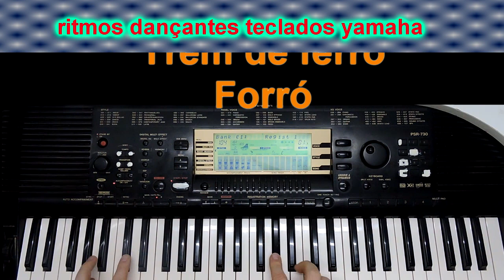RITMOS PARA TECLADOS COM EMULADOR E DISQUETES WHATSAP 47984644779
RITMOS PARA TECLADOS MAIS ANTIGOS 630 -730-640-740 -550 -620-
FUNCIONA EM QUALQUER MODELO DE TECLADO YAMAHA MAS É MAIS VOLTADO PARA ESSES MODELOS WHATSAP 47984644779